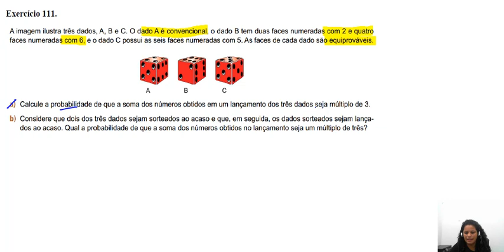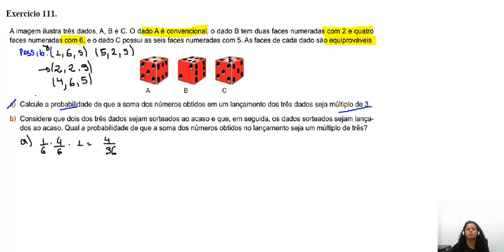Como cai Probabilidade na Unifesp?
Esse exercício é bem característico da Unifesp.